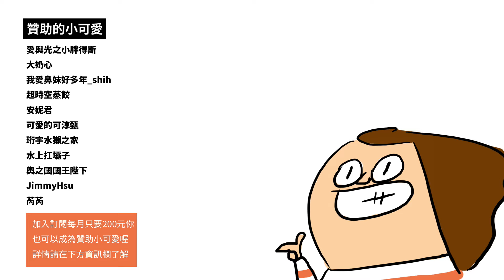[火鍋料們的日常] 老頭老肉的空瓶賞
LINE貼圖
【小梅這坨貓】
動態貼圖
【鼻妹心情很美麗之彩虹特別企劃篇】
靜態貼圖
【班長94任性】